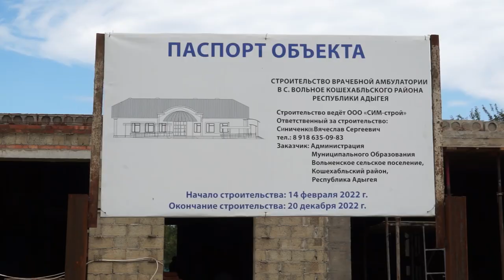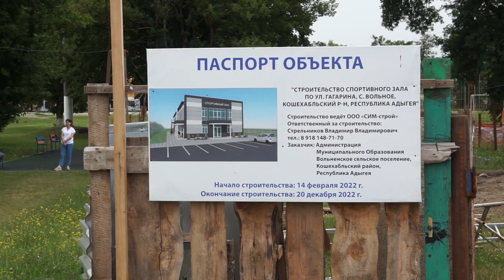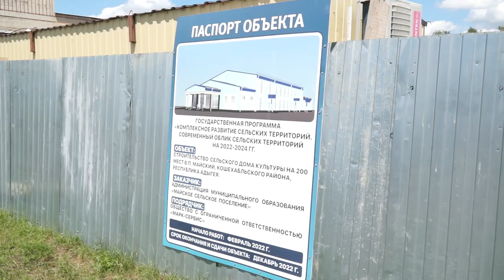18-07-2022 г Рабочий визит Главы РА в Кошехабльский район